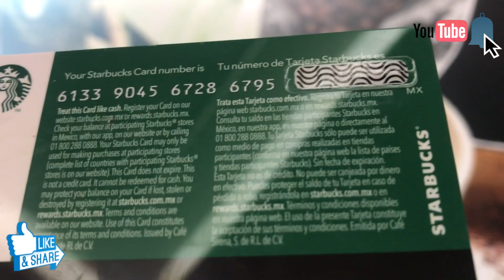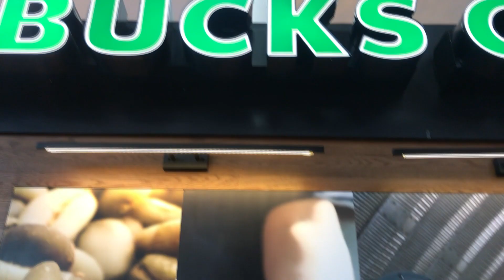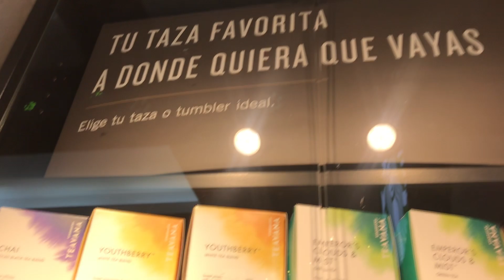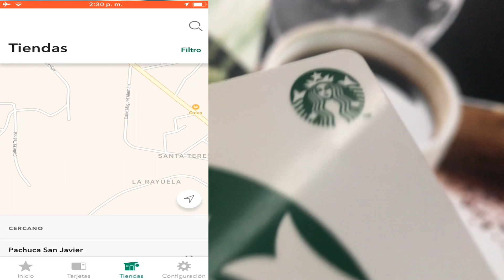→ CÓMO CANJEAR TARJETA STARBUCKS 👉 Nivel Welcome 👉 Nivel Green 👉 Nivel Gold